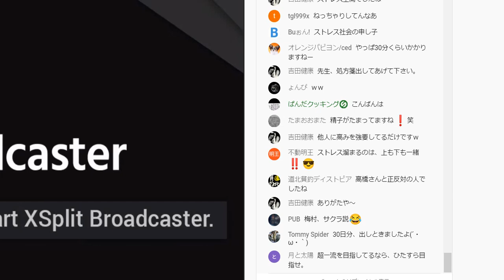99%の人間は頭が悪いっ！！エリートサラリーマンの激しい怒りとは？【京大卒】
年収３０００万円を超えるエリートサラリーマンの心理とは？世の中のダメ社員に対する怒りの根源がここに・・・